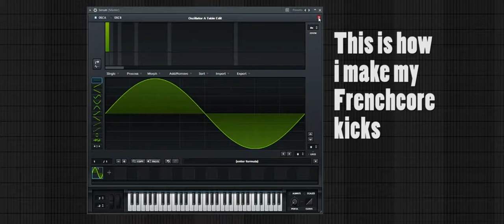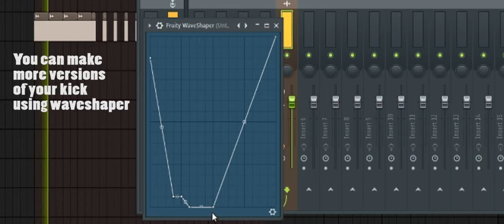How to make a SERUM FRENCHCORE Kick - (Like Dr. Peacock, SEFA, Angerfist etc.) - TMPR Kicks tutorial